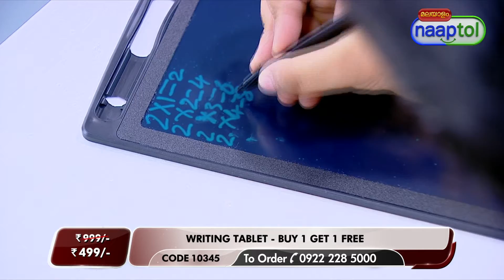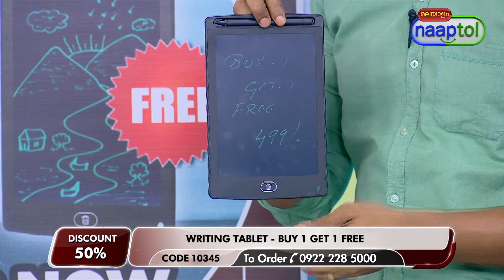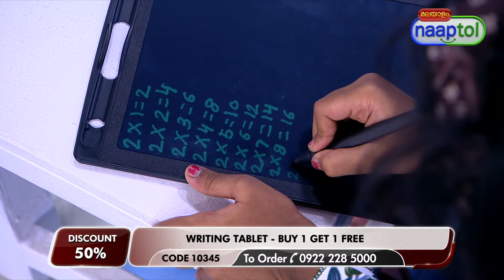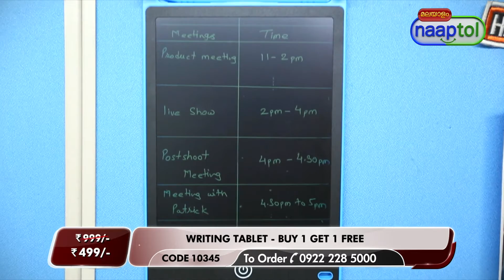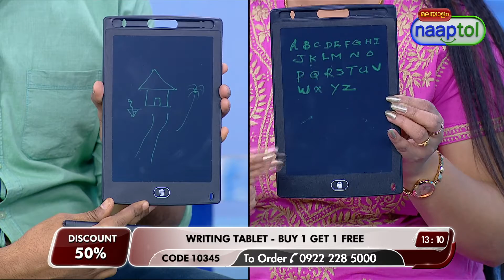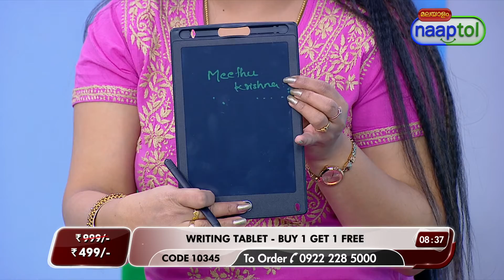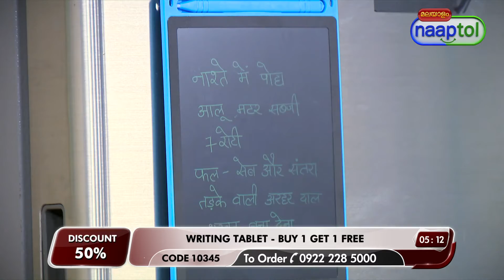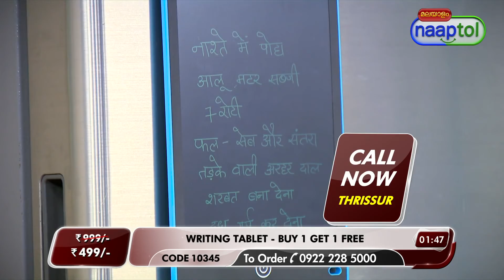Writing Tablet Buy 1 Get 1 - LPO (Code: 10345) 26438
Writing Tablet Buy 1 Get 1 Rs.499 - LPO (Code: 10345)

Ultra thin design, easy to carry, Convenient & fast Writing Tablet. It can be used for multiple activities like: Writing, List Making, Memos, Reminders, Play games like crosses and noughts. Suitable for kids writing, drawing, painting, office memo board, fridge message board and can be used as a communication tool. Perfect gift for Kids and Friends.

Heihlights:
Ultra thin volume design, easy to carry
Convenient & fast
Pure pressure induction, writing sensitive
All hard things can be written, can be written in hand
Pressure-sensitive screen displays lines of different thickness and brightness based on how hard you write
Erase button of writing tablet make it reusable
A key 'Lock Screen' to prevent accidental deletion
Can be used for writing, drawing, office work, family memo message etc.,
Perfect gift for kids and friends

Features:
Type: Digital Writing Pad
Material: Flexible LCD Panel & ABS Frame
Screen Size: 21.3 cm
Screen Colour: Black
Display Type: LCD
Input Method: Touch Screen
Switch: Erase button & screen lock key
Powered by: CR2025 battery
Battery Backup: 120 Days
Age Group: 4+ Years
Size/Dimensions(Pad): 225 x 145 x 6 mm
Size/Dimensions(Pen): 124 x 9 x 5 mm
Weight: 92 g each

Package Contents:
2 x Writing Tablet with Pen

Country of Origin:
India